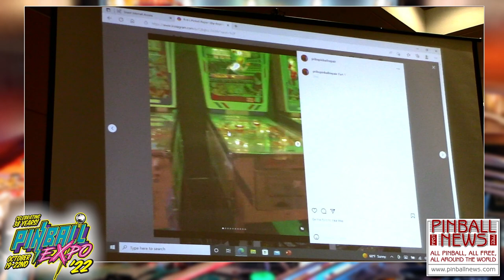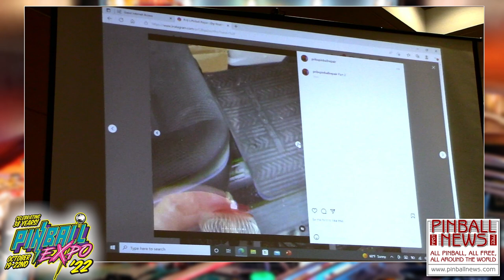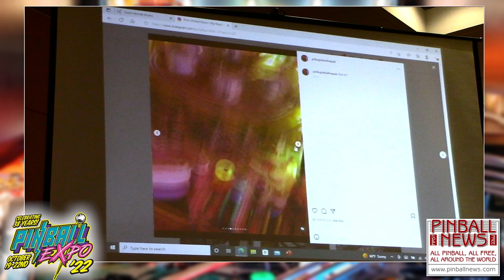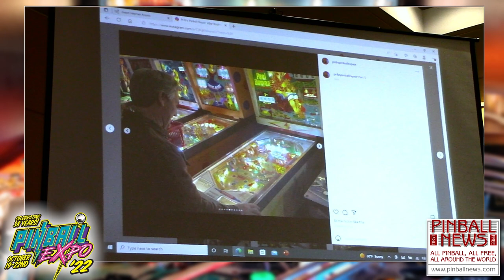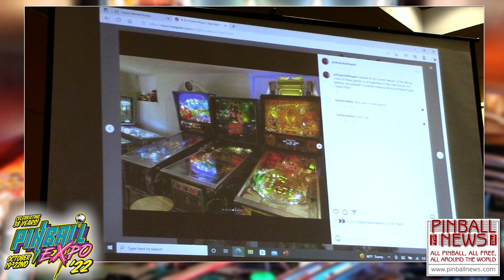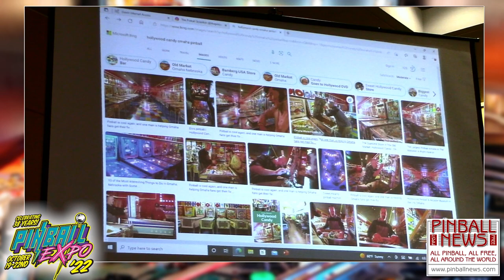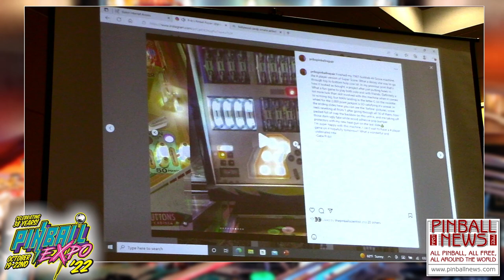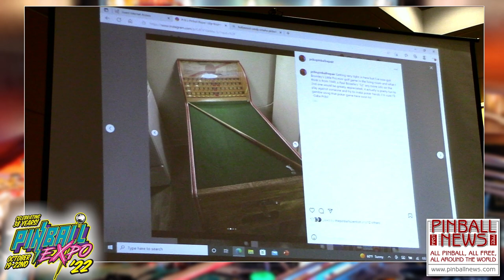Pinball Expo 2022 - Aaron Wojtkiewicz - Pinball News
Aaron related how he crafted his pinball repair and restoration skills through bringing a collection of electromechanical games back to life at the Hollywood Candy store.  He showed examples of how trashed many of them were before he worked his magic.

Note: This video has been uploaded as soon as possible after taking place.  Any technical issues will be addressed and the video re-uploaded as quickly as we can.